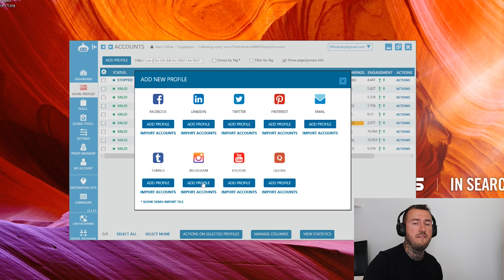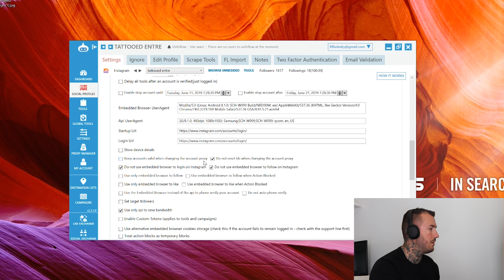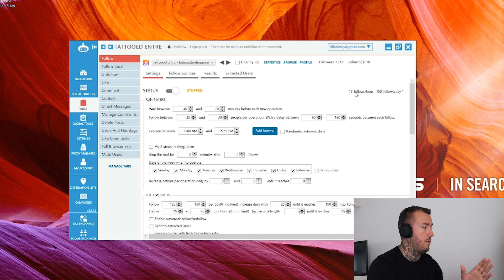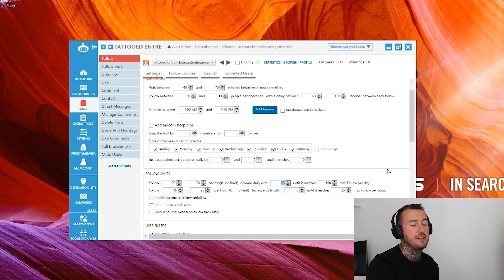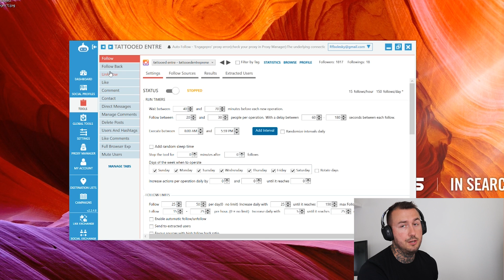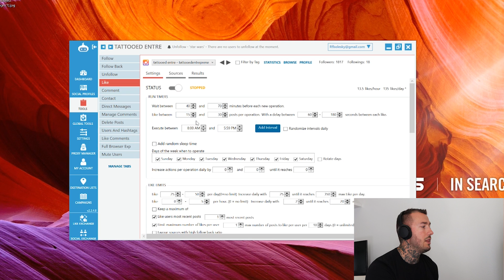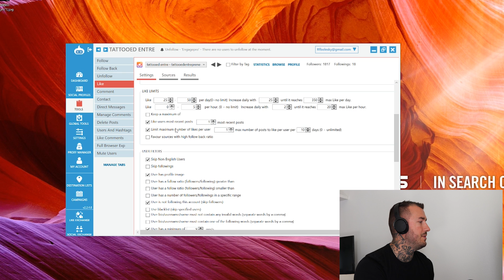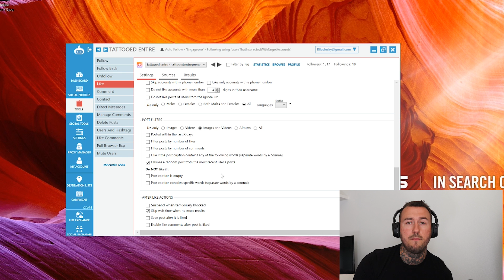Solution! New Jarvee Settings to counter Instagram Action Blocks for June 2019!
Solution!! Jarvee setting solution to the action blocks, follow block, and like blocks many have been getting on instagram since the June 2019 algorithm update! In this video i give you a tutorial on safe settings for jarvee when adding new accounts to automation that wont get you action blocked by instagram!

Join Instagram Guerrilla Tactics! Where i teach you how to be a Pro Jarvee Automater and start your own Instagram Growth Agency

The Best Mobile 4g Proxies!

Let My Company Grow Your Instagram!

Consult with me for coaching!